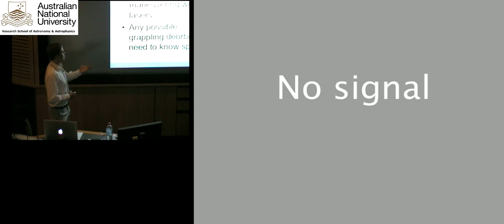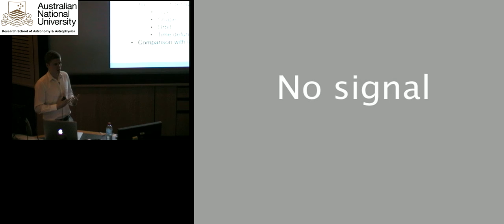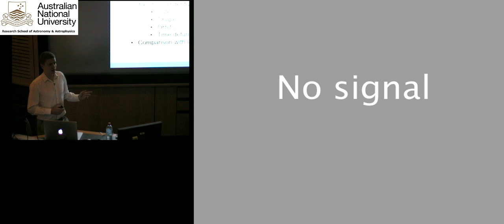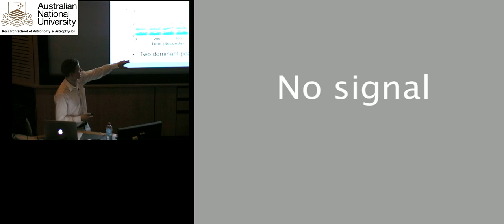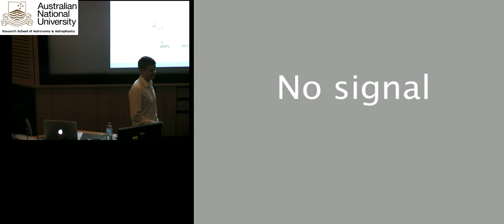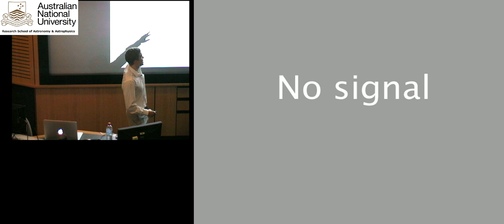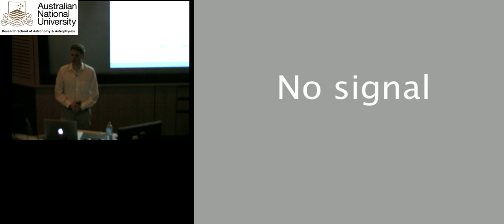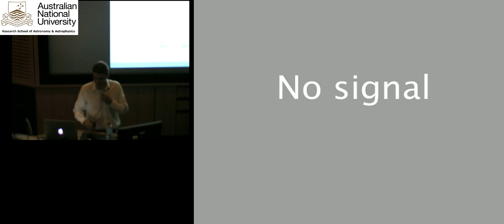J. Allworth, RSAA Summer Intern Talk (2017)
Analysis of Reflected Light Intensity for Tumbling Debris (AITC/Northrop Grumman)